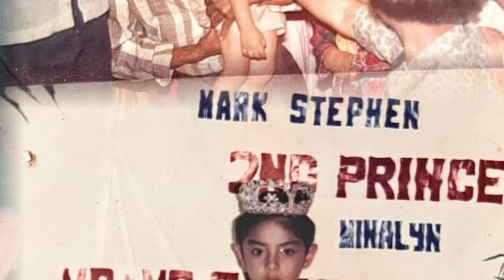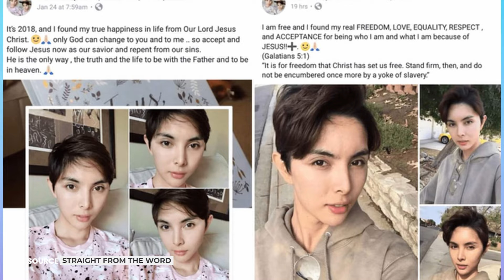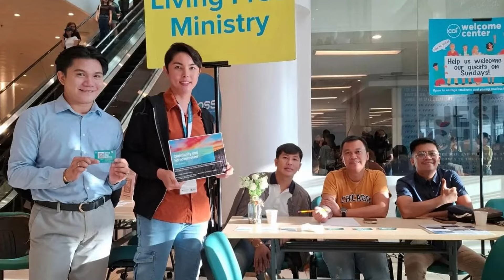Dating Super Sireyna Sabel Gonzales, ibinahagi ang pagbabagong ginawa sa kanya ng Diyos | News Light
Salamat sa patuloy mong pagsuporta, Lightmate!

Tumutok lagi sa Light TV Radio!
• Daylight Devotion, 8:00 am
• News Light, 8:30 am
• Bangon na Pilipinas, 9:00 am
• Straight from the Word, 10:00 am

Lunes-Biyernes, 8:00-11:00 am, sa Light TV - God's Channel of Blessings.

Nationwide via
• Free TV Ch. 33
• Sky Direct Ch. 41

Mega Manila via
• Cable Link Ch. 77
• Air Cable Ch. 88
• Sky Cable Ch. 230
• TV Plus and other digital receiver boxes – Frequency at 587.143 MHz